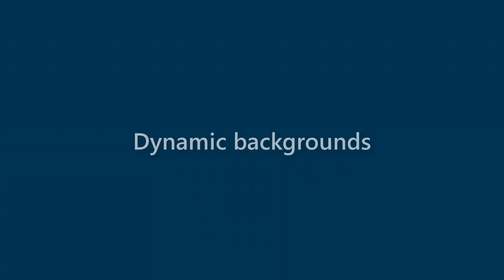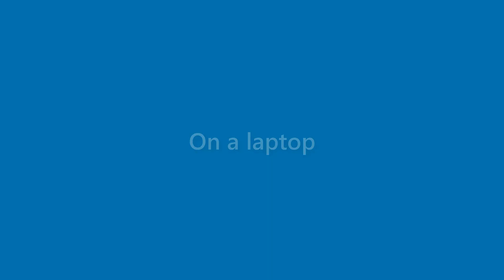Marianne Thornton - appearance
Name Look - Marianne Thornton - appearance. In this video we present "Marianne Thornton" name look and feel in various scenarios.
This video will cover:
How does "Marianne Thornton" look as a personal letterhead?
How does "Marianne Thornton" look on a business card?
How does "Marianne Thornton" look on a computer/laptop screen?
How does "Marianne Thornton" look with different background colors?
How does "Marianne Thornton" look with various fonts?